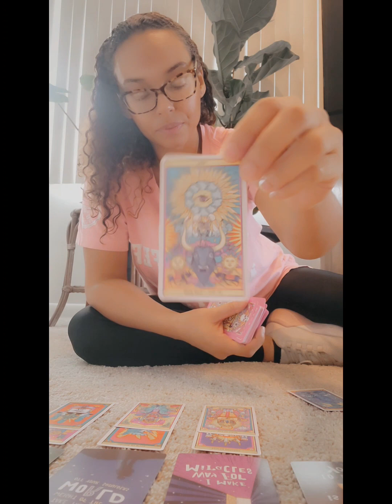You're highly favored and protected 🧿✨️💯🤍🪬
Vixentarot626.com

♋️🌙 intuitive divine feminine. I'm here to spread love empowerment growth and manifestation. A light worker of the Holy Spirit ✨️🌄
Thank you so much for your love and support. I love yall 🤍🤍🤍

Vixen Tarot of Cancer ♋️

and show me some love yall 💕 💗

vix·en
/ˈviksən/
Learn to pronounce
noun:
a spirited or fierce woman, especially one seen as sexually attractive